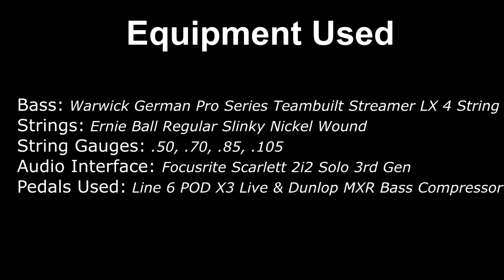Hitman 2: Silent Assassin - H2 Exploration (Bass Cover)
So I've finally got around to transcribing and covering the bass line in "h2 exploration" which I've been putting off for 6 months now. I've started playing bass guitar for almost 11 months from now so the cover is not perfect by all means.

The hardest bit was definitely transcribing the song as the bass track is buried within the overall track and the bass tone is fairly dull/boomy as well which was hard to tell if the bass was playing or if it wasn't in some cases.

Playing the track is generally easy, however at the end of every 2nd bar there are these 16th notes playing which can be frustrating to play as you could mess up.

However all the equipment used for this video is posted at the end of this video and I hope you enjoyed my cover. :)